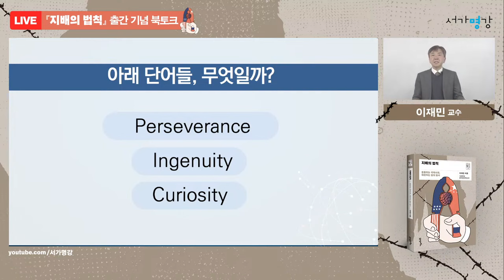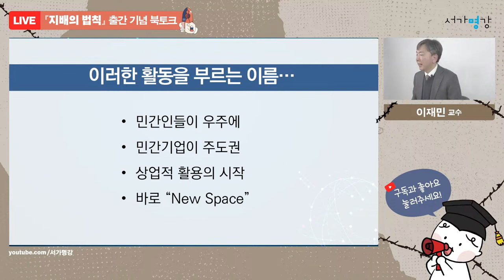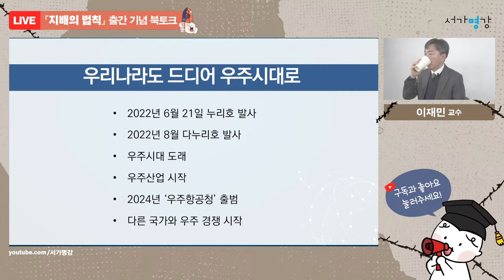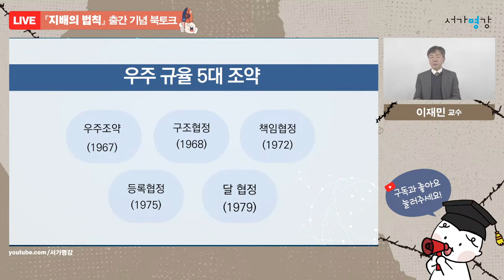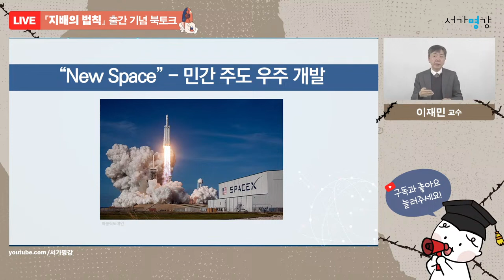[출간 기념 라이브 하이라이트] 지배의 법칙 ｜ 서울대학교 법학전문대학원 이재민 교수님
❝충돌하는 국제사회, 재편되는 힘의 질서❞

🔵 강연 내용

한치 앞도 예상할 수 없는 국제 정세의 변화,
시시각각 변하는 상황에도 세계가 하나로 묶일 수 있는 것은
법과 규범 때문이다!

하지만 시대가 변함에 따라
새로운 법과 규범의 필요성이 대두 되는 현재,
우리는 어떻게 대비해야할까?

대한민국 최고의 국제 분쟁 전문가
이재민 교수님과 함께 알아보는 국제 질서!

🔵 저자 소개

서울대학교 법학전문대학원 이재민 교수

국제 분쟁 분야의 국내 최고 전문가이자 국제법학자다. 서울대학교 법과대학을 졸업하고 동 대학원에서 석사. 박사 학위를 받았고, 미 보스턴대학(Boston College) 로스쿨과 조지타운대학 로스쿨에서 공부했다. 1992년 제26회 외무고등고시를 거쳐 외교통상부에 10여 년간 몸담았으며, 이후 국제 분쟁을 전문으로 다루는 미국 윌키파르앤드갤러거(Willkie Farr &Gallagher) 로펌에서 변호사로 일했다. 2013년부터 서울대학교 법과대학. 법학전문대학원에서 후학 양성에 힘쓰고 있다.
저서로는 『Artificial Intelligence and International Law』, 『新 국제법』, 『新국제법판례 120선』(공저) 등이 있다.

🔵 서가명강 - 출간 전 무료 LIVE 강의

서울대 가지 않아도 들을 수 있는 명강의, [서가명강]
출간 전, 가장 먼저 작가를 만날 수 있는 방법!

✔ 본 영상의 FULL 영상은 [멤버십 회원] 대상으로 제공됩니다.
✔ 지금, [서가명강] 유튜브를 구독하시고, 다양한 명강의를 만나보세요!